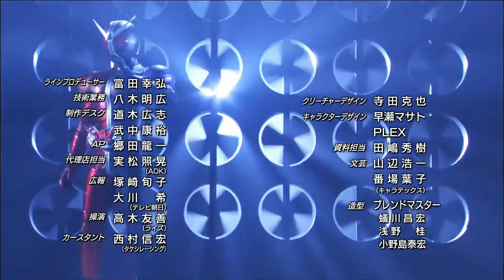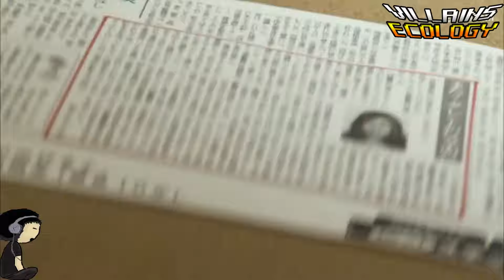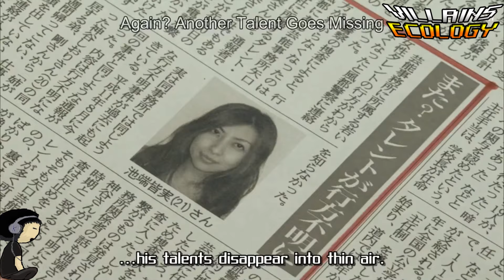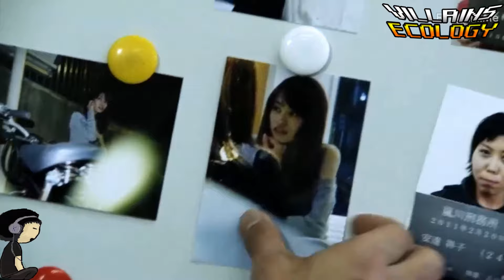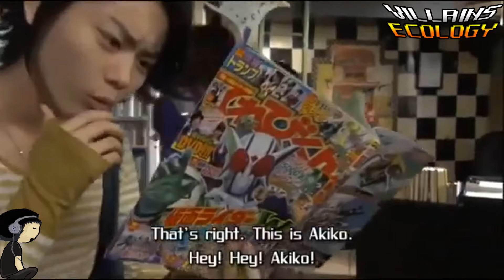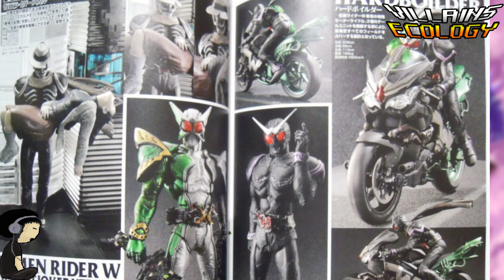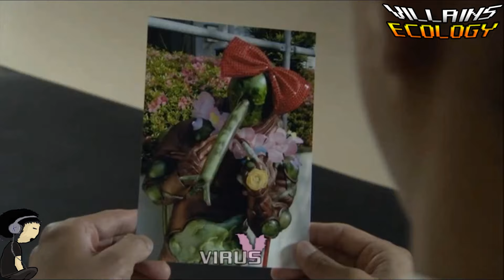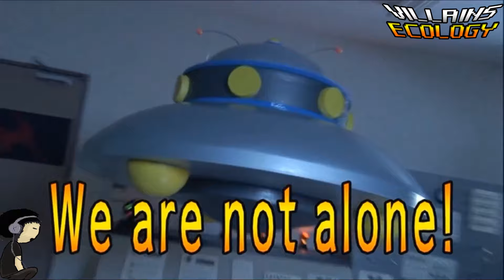[Villains Ecology] ตัวร้ายจาก Kamen Rider W :Part 5 Dopants Movie /Special episode / Net Movie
ขอเปลี่ยนชื่อรายการเล็กน้อยเพื่อให้เข้ากับตัวร้ายในยุดต่อๆไป
ติดตามข่าวสารของช่องทาง
* เพลงเปิด Kamenrider W fight scene * W-B-X ～W-Boiled Extreme～ - 上木彩矢 w TAKUYA // covered by 道明寺ここあ 皇美緒奈 * เพลงปิด Dear [少年Ｔ]